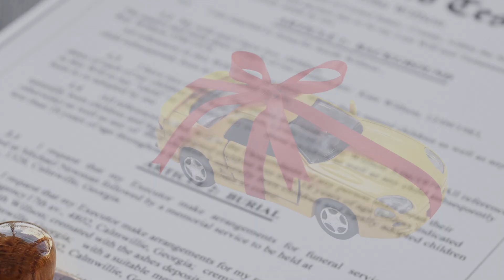What happens to a car when the owner dies? Fort Walton Beach Probate Attorney Explains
What happens to a vehicle after the owner dies & during probate?  Fort Walton Beach Probate Attorney at Trusted Elder Law discusses the ins & outs of a vehicle after the owner dies.